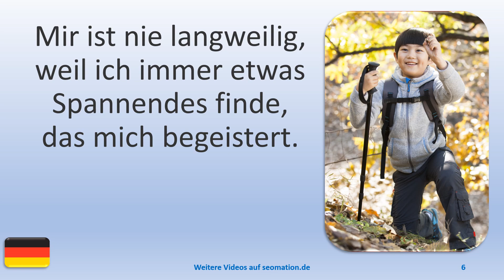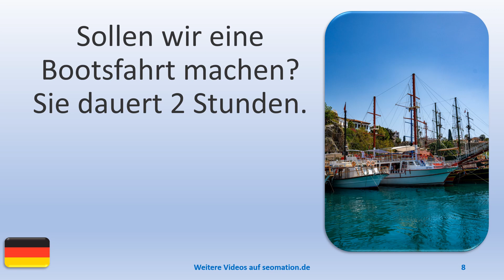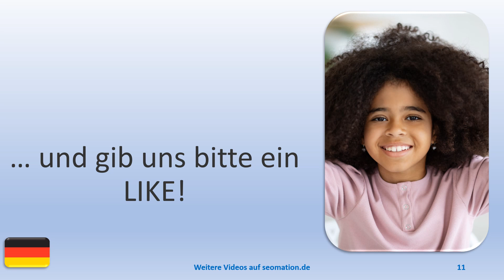▶️10814▶️Ich lerne Deutsch mit Texten und Bildern in unterschiedlichen Situationen. Lies Info unten!